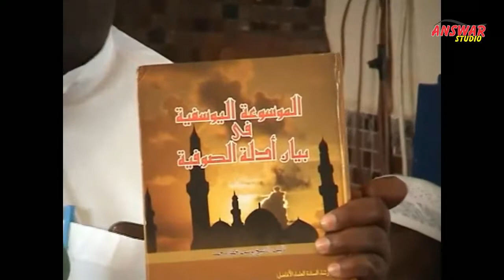SHK ALI ABUBAKAR JAWABU KUTOKA KWA MWANAFUNZI WA SHK BAHERO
AKIWA MASJID QUBAA MOMBASA